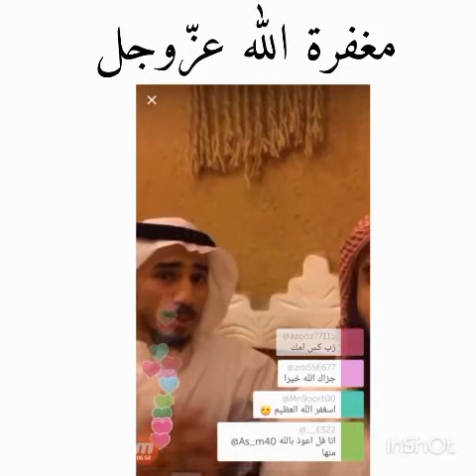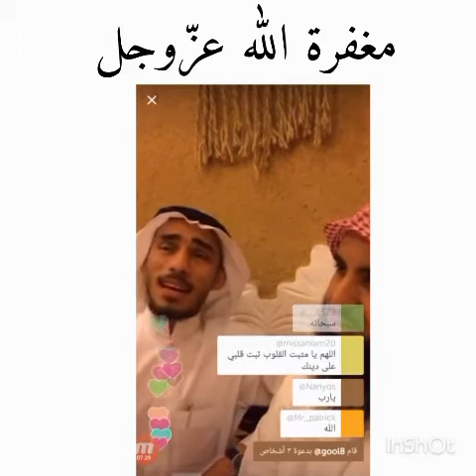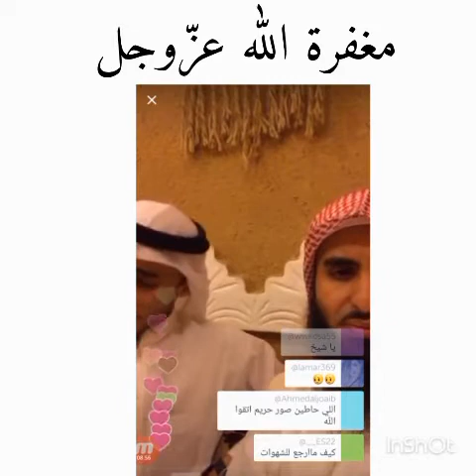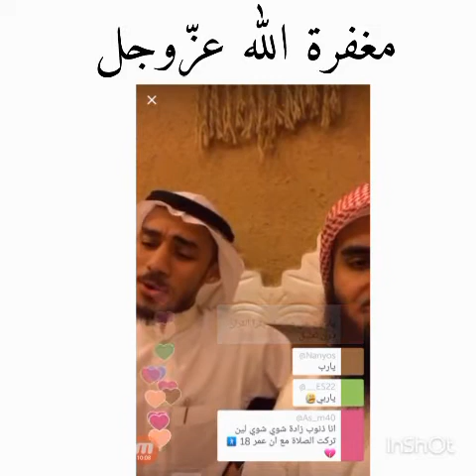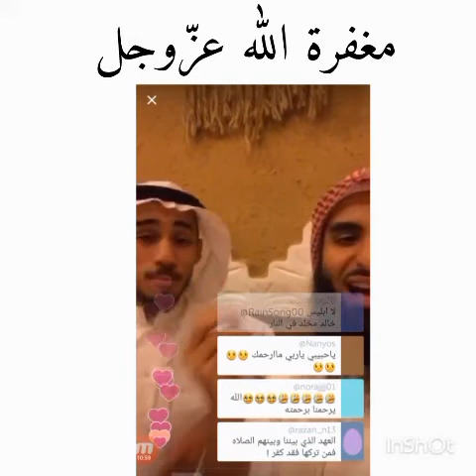مغفرة الله عزّوجل(بث البيرسكوب)....الشيخ محمدالعجب والداعية علي الشهراني